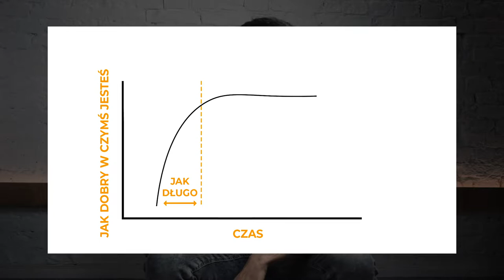NAUCZ SIĘ czegokolwiek w 20 GODZIN!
Ty też słyszałeś tą znaną "mądrość", że żeby być w czymś dobrym należy przeznaczyć na naukę 20 tysięcy godzin? Dzisiaj obalam ten mit!

- Mój Blog w którym streszczam wartościowe KSIĄŻKI!
- Platforma ze szkoleniami online NAJWYŻSZEJ JAKOŚCI W POLSCE!

Materiał zainspirowany wystąpieniami TedX.